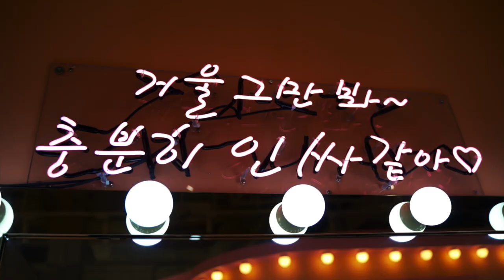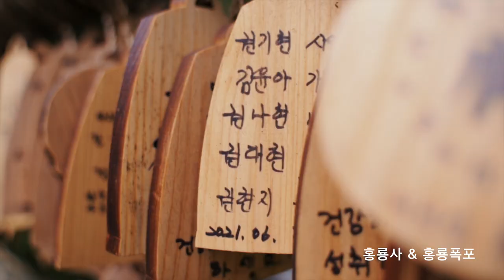양산여행 영상공모전 최우수 - Yangsan Travel video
오슬로파크
홍룡사
통도사